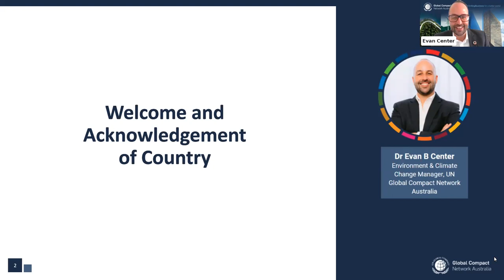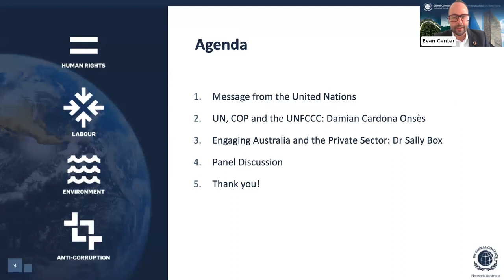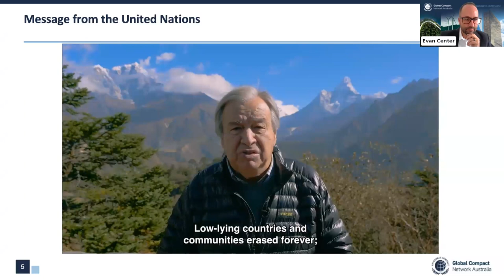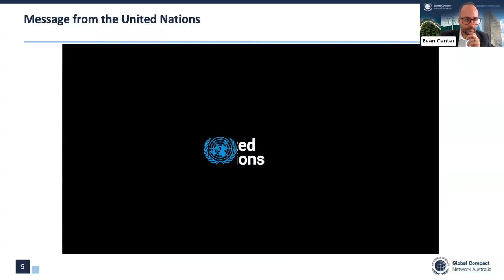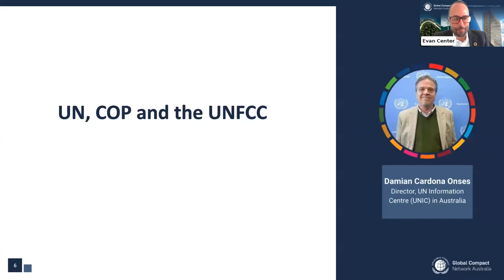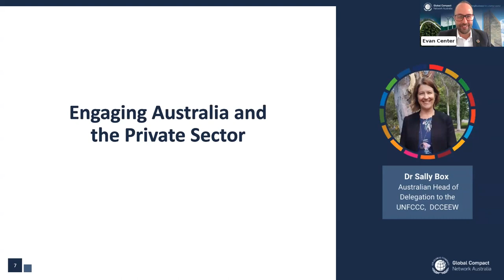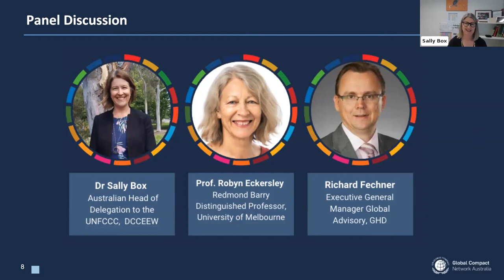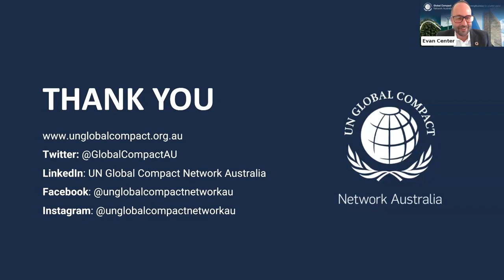21 Days to COP28 | What your business needs to know ahead of the UN Climate Change Conference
The 28th Conference of Parties (COP28) offers significant marker of progress in the fight against climate change, providing an opportunity for the private sector to address the need for stronger commitments and meaningful action.

The UN Global Compact Network Australia will be hosting a webinar on Thursday 9 November 1.00pm – 2.00pm (AEDT) to explore the key themes and outcomes expected to be discussed at COP28.

This year’s webinar will bring together representatives from Australian business, government, and academia to discuss how the conference's key priorities can be understood as well as translated into an Australian business context.

Topics for discussion include: energy transition planning, integrating biodiversity, climate resilience, oceans & water security, finance commitments, the Global Stocktake of Paris Agreement goals and just transition engagement.

Speakers include:

Dr Sally Box, Australian Head of Delegation to the United Nations Framework Convention on Climate Change (UNFCCC), Department of Climate Change, Energy, the Environment and Water (DCCEEW)

Damian Cordona Onses, Director, UN Information Centre (UNIC) in Australia

Professor Robyn Eckersley FASSA, Redmond Barry Distinguished Professor, University of Melbourne

Richard Fechner, Executive General Manager Global Advisory, GHD

Dr Evan B Center, Environment & Climate Change Manager, UN Global Compact Network Australia (Facilitator)